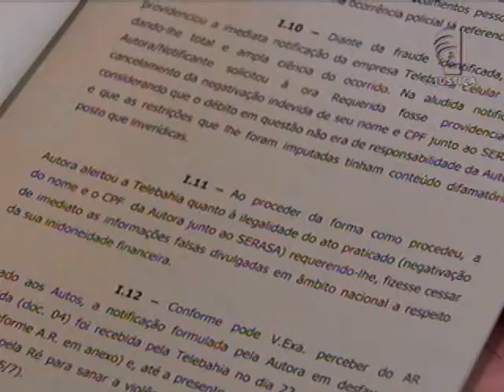Metragem imobiliária (18/12/14)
Imobiliária de Brasília (DF) terá que restituir compradores que receberam um imóvel com a metragem menor do que a prometida. Para o Superior Tribunal de Justiça (STJ), a vaga de garagem não entra na soma da área privativa do imóvel vendido.